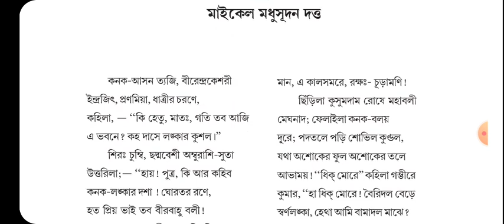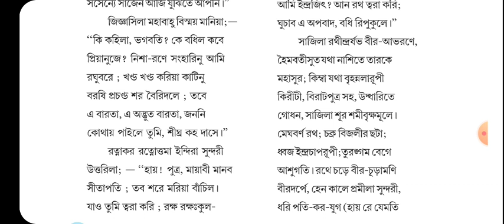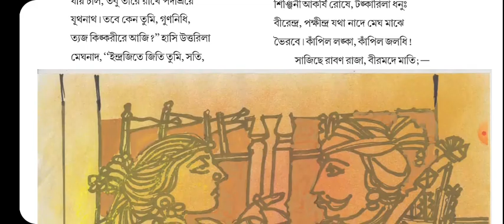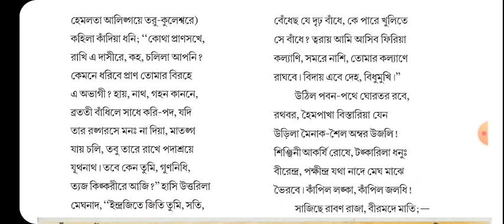অভিষেক , মাইকেল মধুসূদন দত্ত